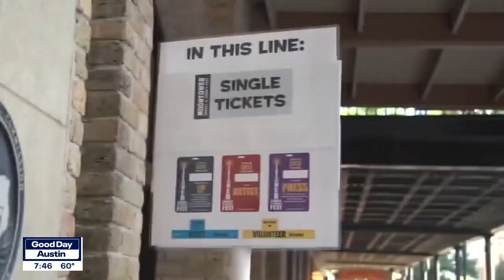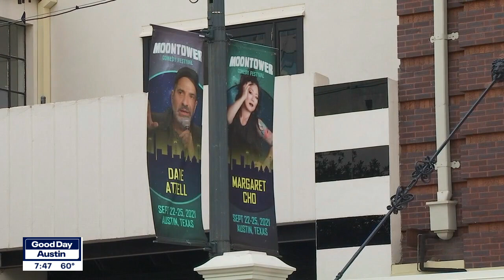Mark Normand at Moontower Just For Laughs Austin | FOX 7 Austin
Some of the best comedians around are gathering in Austin from April 13-24. FOX 7 Austin's Libbi Farrow spoke to one of them.